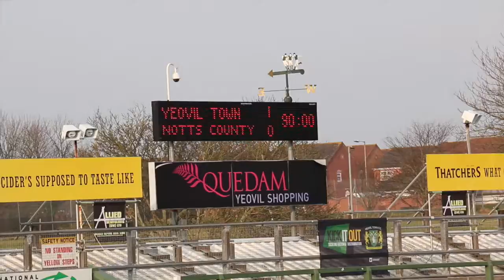EUROPE TRIP ENGLAND RECAP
Recap of the beginning of my trip.